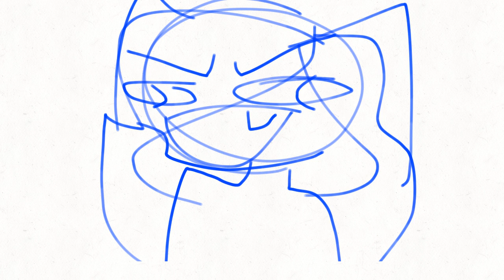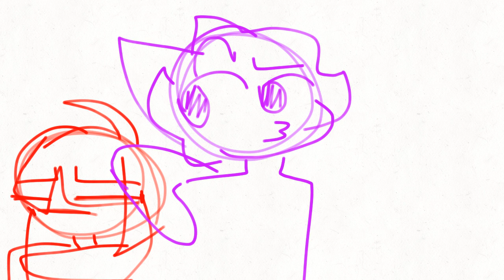SAVAGE FRIENDS +voice reveal (READ DIS)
So we made this at school and Im the one who animated this and we will make 4 parts in total so this is the first part second part is the rainbow rider and third gamer wolf last is anime loves to animate that's it

anime loves to animate :an error appeared
gamer wolf:hard to find
and ME(wolfy loves sans)